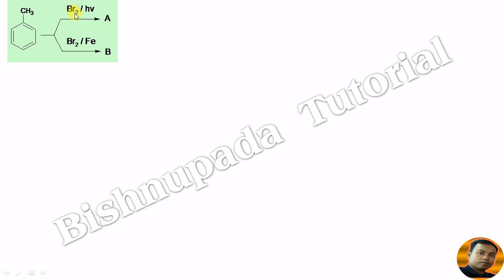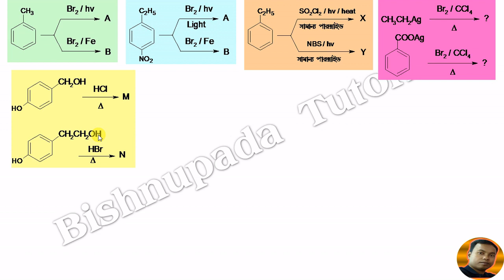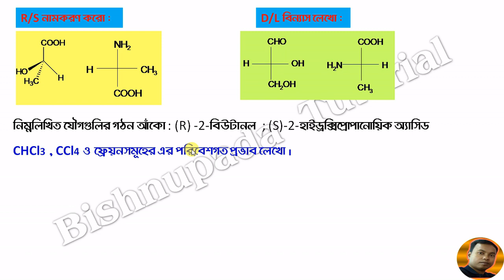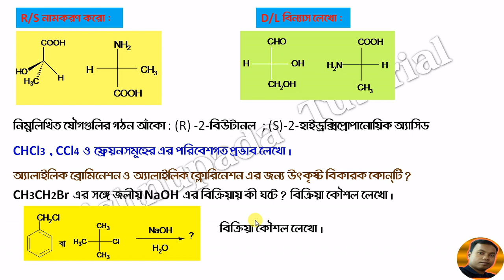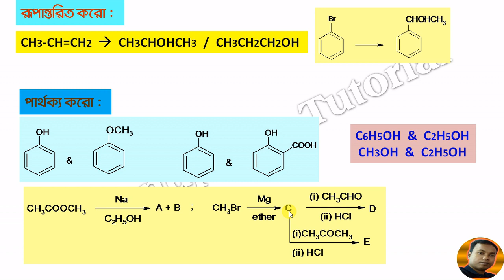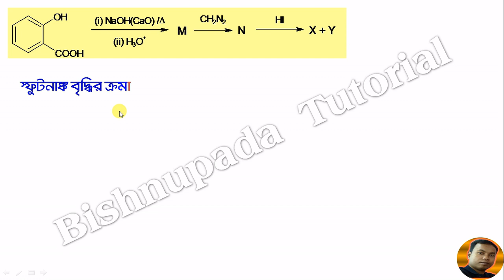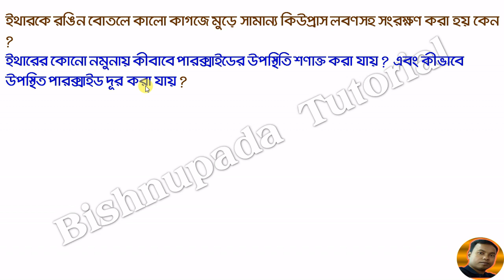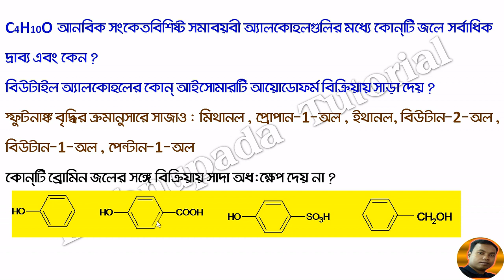HS Chemistry Suggestion 2020 । Haloalkene,Haloarene,Alcohol,Phenol,ether । 100% Common by Bishnupada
Hi, I am Bishnupada Mondal , My motto is to making this "Bishnupada Tutorial" Channel to provide free education to all students specially for Bengali medium students.